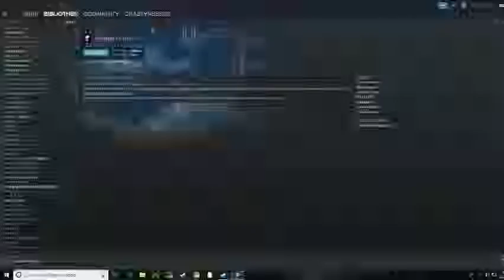Evergate| [DEMO] |Indie| Puzzleplattformer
Betritt das Leben nach dem Tod. Schicksal überwinden. Fordern Sie zurück, was verloren gegangen ist. Dieses herausfordernde Puzzle-Plattformspiel verwebt eine atemberaubende Geschichte durch beeindruckende Kunstwerke, emotionale Musik und Mechaniken, die das Genre verbiegen.